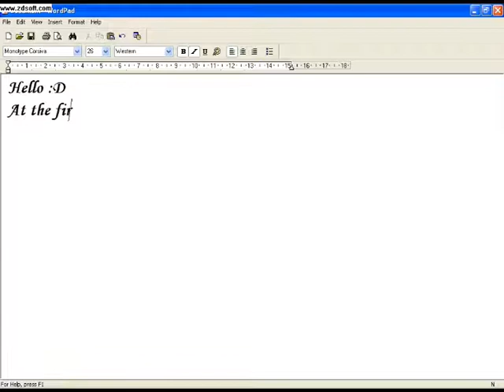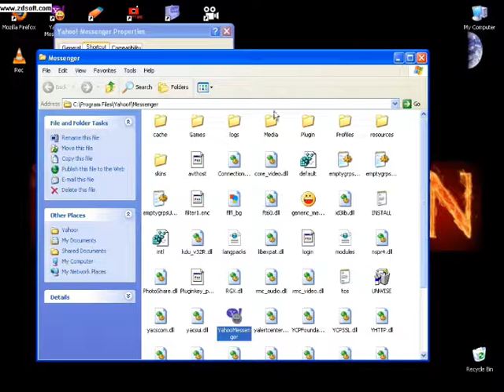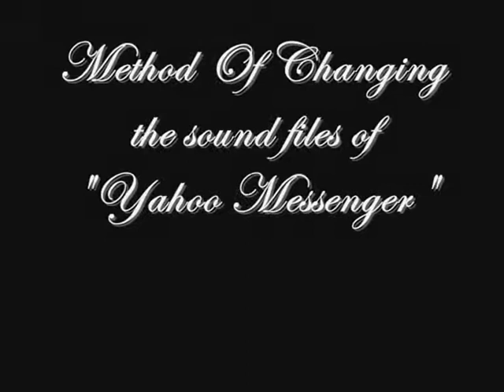Yahoo Changing Sounds Tutorial